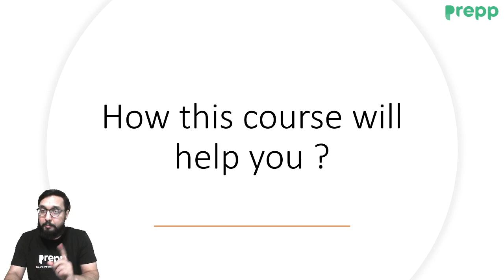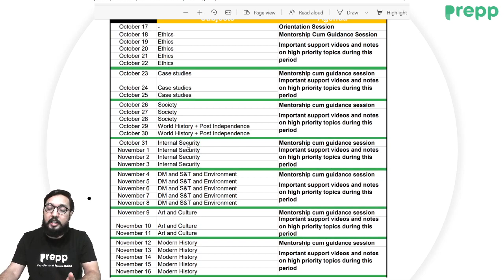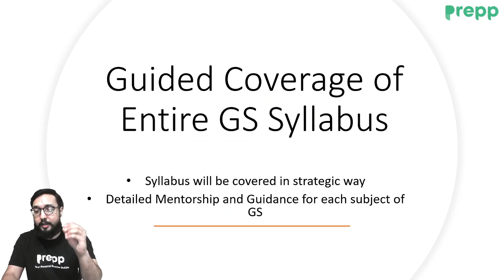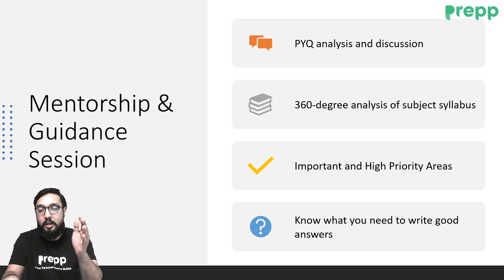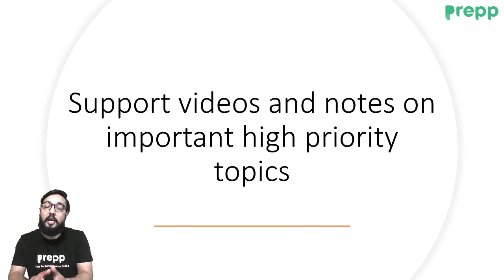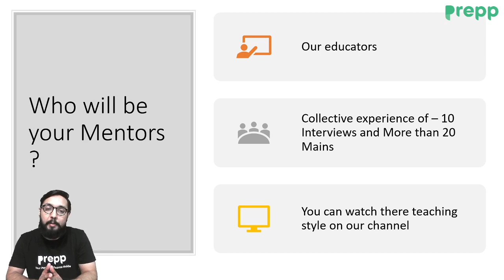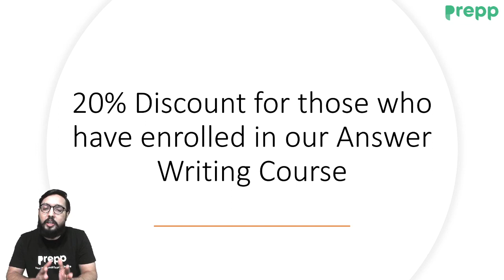Comprehensive Mains Mentorship Program for UPSC Mains 2021 | by Prepp IAS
UPSC Mains 2021 Mentorship Program

What is on offer?
- Guided Coverage of Entire GS Syllabus
- Mentorship & Guidance Session
- Support videos and notes on important high priority topics
- Weekly One to one mentorship session
- Dedicated Telegram Group with Mentors
- Experience sharing sessions with UPSC Toppers

Course Details -
- Starts on 17th October
- Ends on UPSC mains 2021 exam date